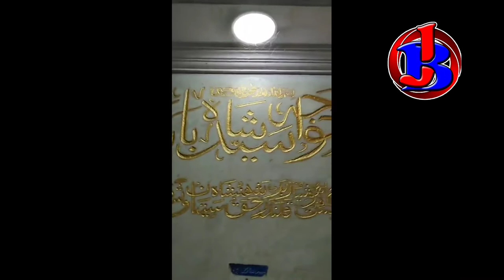Hazrat Baba Fakhruddin Rahmat Ullah Alamin(darbar) FUll HD video